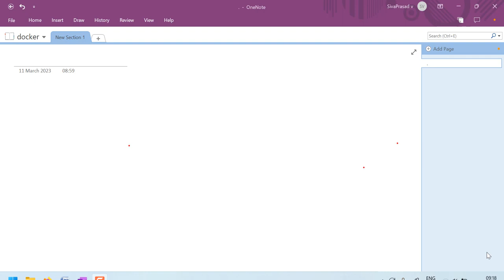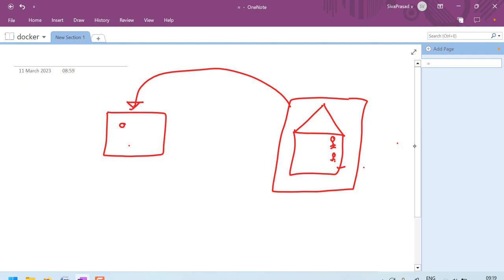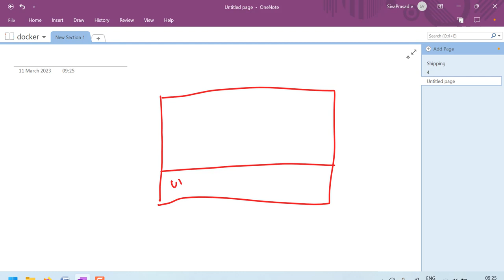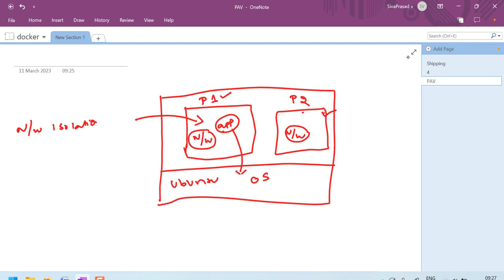DOCKER IN DEPTH DAY 1 - INTRO TO VIRTUALIZATION AND CONTAINERIZATION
In this video, you will understand about virtualization and containerization basics

If you want to learn docker step by step, please follow the below playlist sequentially